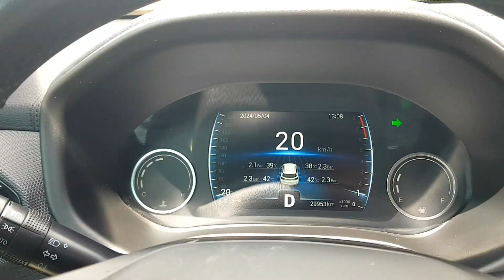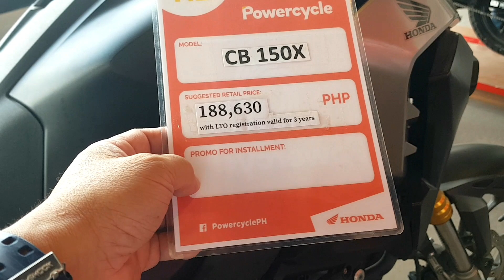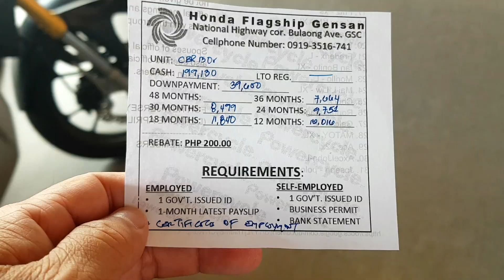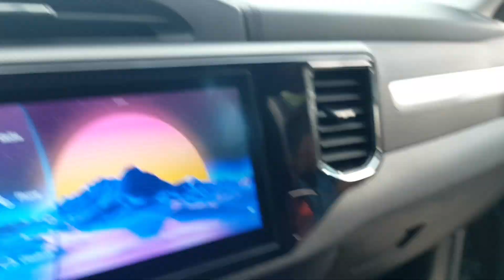Buying the HONDA CBR150r Sports Bike para kay bunso.....pero, kinulang ang requirements ko!